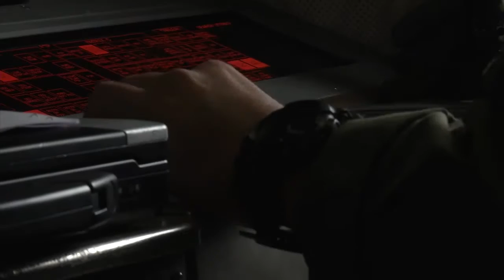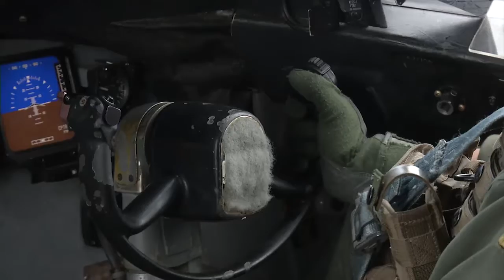Patrol Squadron 4: Conducts Search Operations for Egyptair Flight MS804 in Support of Egyptian Navy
The U.S. Navy is providing a P-3 Orion in support of the Hellenic Armed Forces, and the Joint Rescue Coordination Center in Greece, in response to a request by the U.S. Embassy in Athens, Greece for assistance in the search for the missing Egyptian aircraft. a P-3 Orion maritime patrol aircraft from Patrol Squadron 4 is assisting with search efforts.